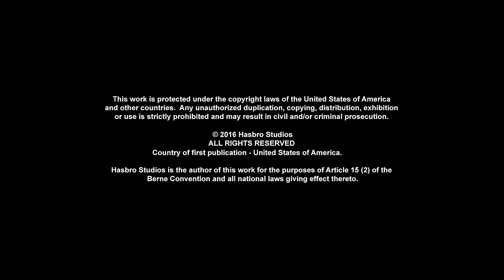Transformers: Robots in Disguise | S03 E02 | Episodio COMPLETO | Animación | Transformers en español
El tratado de paz entre los Autobots y los Decepticons se pone a prueba cuando llega una nueva amenaza que trae una guerra de otra realidad.

¡Autobots, a rodar! Bienvenidos a Transformers en Español - Canal Oficial: El único lugar donde podrás ver a todos tus Autobots y Decepticons favoritos en nuevos episodios completos llenos de acción de Transformers Prime, Cyberverse, Robots in Disguise, Rescue Bots, Rescue Bots Academy y mucho más. Desde Optimus Prime contra Megatron, pasando por las aventuras de Bumblebee en el Ciberverso, hasta las mejores transformaciones de robots con Heatwave, Chase, Hotshot y Whirl.

En Transformers: Robots in Disguise, cuando aparecen nuevos Decepticons, Optimus Prime convoca a Bumblebee y le asigna la tarea de salvar la Tierra. Para ayudarlo, el Autobot veterano reúne un equipo rebelde de robots jóvenes para capturar a los nuevos enemigos. Los nuevos Autobots incluyen a un "chico malo" rebelde, un cadete de la guardia de élite, un dinobot rimbombante y un estafador hiperactivo. Los reclutas representan un desafío para Bumblebee porque, si bien cada uno es un héroe completamente capaz, no tienen experiencia cuando se trata de trabajar en equipo. Entonces, Bumblebee tiene que aprender a equilibrar su papel como líder del nuevo escuadrón con su trabajo de luchar contra las fuerzas del mal mientras trabaja para completar la misión.

Conoce a los personajes de Transformers:

Autobots:
Optimus Prime
Bumblebee
Perceptor
Grimlock
Ratchet

Decepticons:
Megatron
Shadow Striker
Soundwave
Shockwave
Deadlock